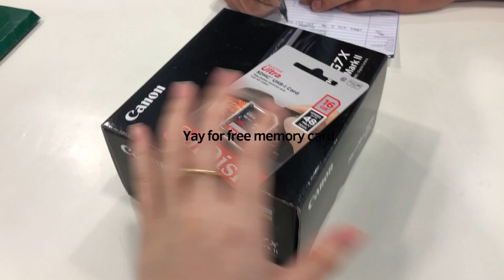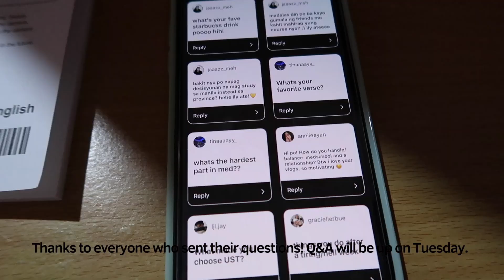☁️ home vlog: finally bought a camera! + Cornelia Street song cover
🌙 FAQs:

✖️PRE MED COURSE: BS Pharmacy at UST

✖️CURRENT YEAR IN MED SCHOOL: 2nd Year (as of writing)

✖️EDITOR: iMovie using iPhone X and Canon G7x Mark II